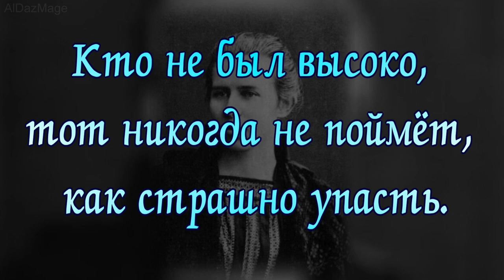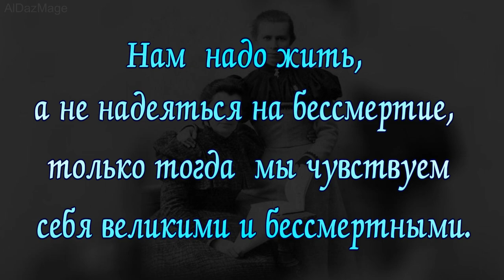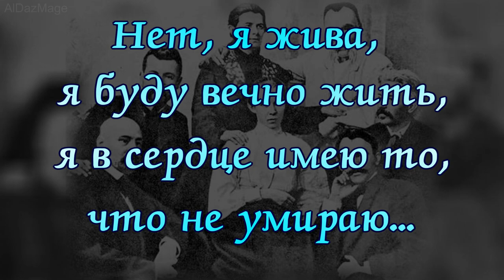Леся Украинка - 10 цитат о силе слова и любви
Леся Украинка ( Леся Українка; настоящее имя Лариса Петровна Косач-Квитка,( Лариса Петрівна Косач-Квітка) 13 (25) февраля 1871, Новоград-Волынский, Российской Империи — 19 июля (1 августа) 1913, Сурами, Тифлисская губерния, Российская Империя ) — поэтесса, писательница, переводчица.
 Писала в самых разнообразных жанрах: поэзии, лирике, эпосе, драме, прозе, публицистике; работала в области фольклористики. Активно участвовала в украинском национальном движении.